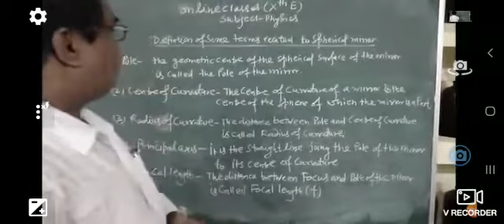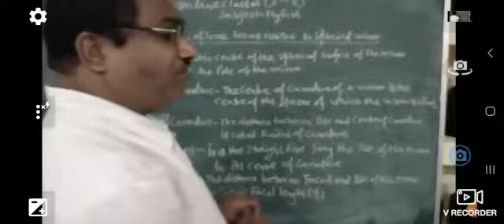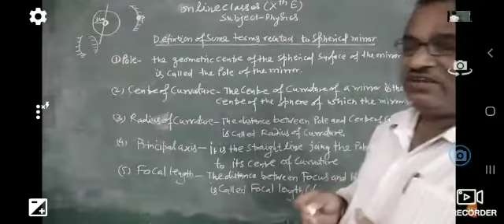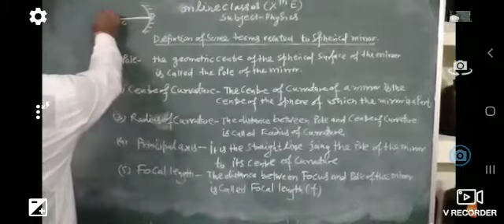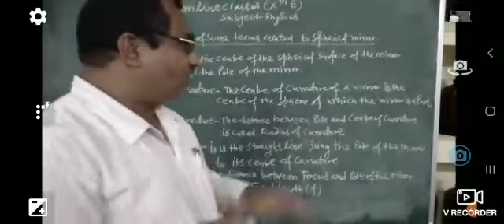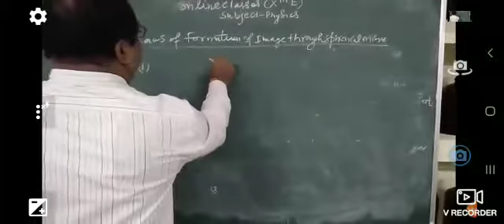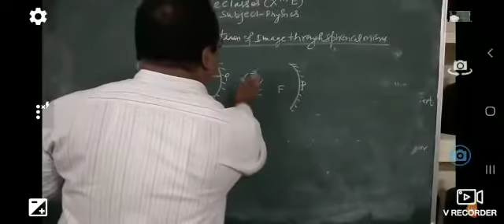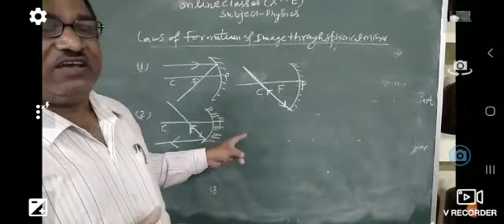Physics class by A.P.Chaturvedisir class 10(E) 26/8/20 chapter10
Reflection&Refraction of light